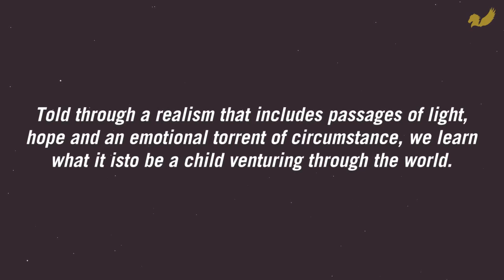Book Teaser Trailer:All the Little Birds, by G. E. Banfield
All the Little Birds, by G. E. Banfield

Available in paperback from the 28th February 2019

Publisher: Pegasus Elliot Mackenzie Publishers (28th February 2019)
Format: Paperback (351 pages)
Language: English
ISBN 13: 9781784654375